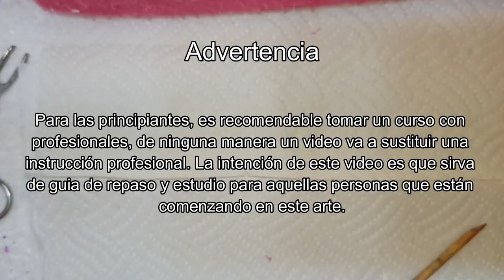Aplicacion de acrilico sobre uña natural diseño para principiantes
Iris Gutierrez
Nail art
decoracion de uñas
nailseason
uñas 2018
uñas paso a paso
uñas decoradas